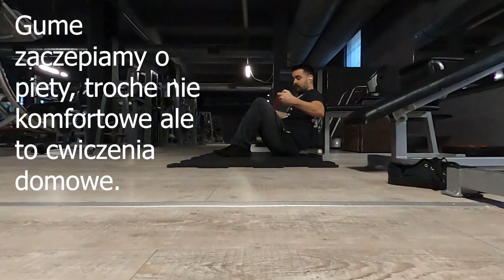Hip Thrusty with band- Wyciskanie bioder z guma